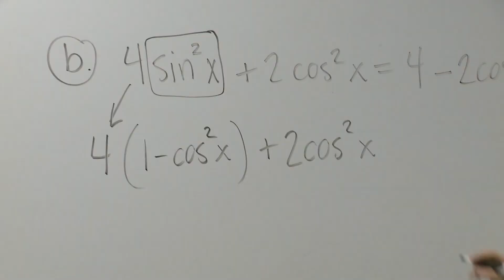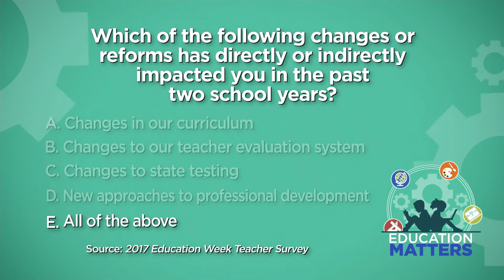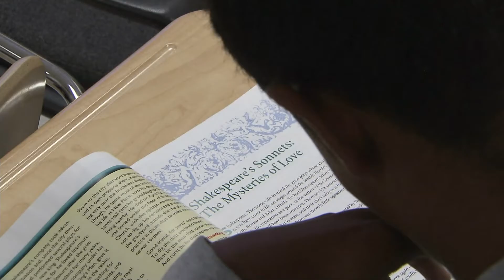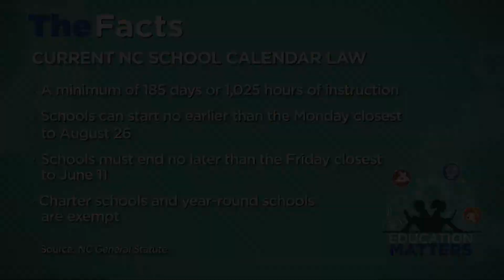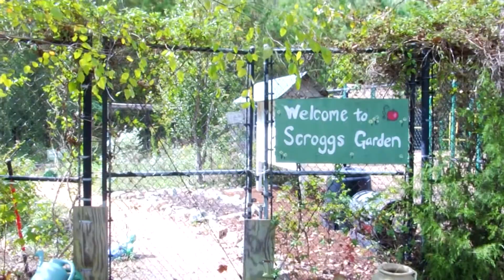Education Matters Ep 48 Full Episode 1/7/18